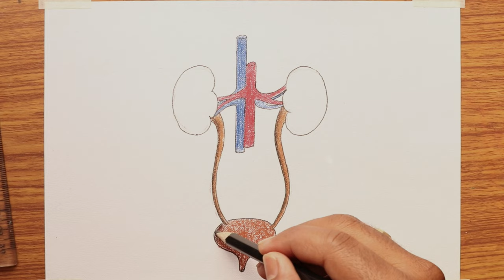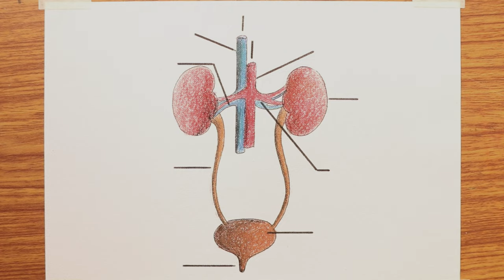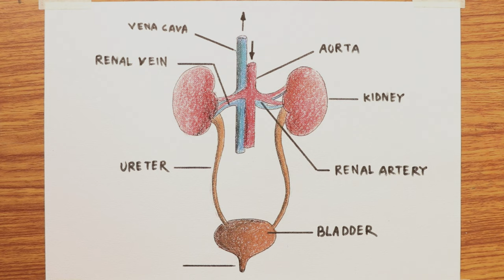How to draw human excretory system easily step by step / How to draw kidney / Excretory system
Today I will show you How to draw human excretory system easily step by step / How to draw kidney / Easy way to Draw Excretory system